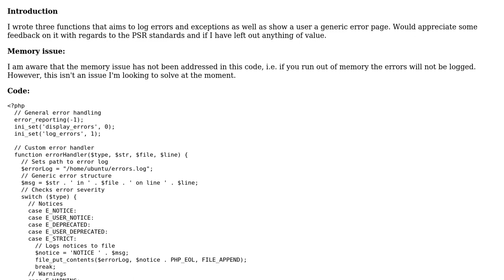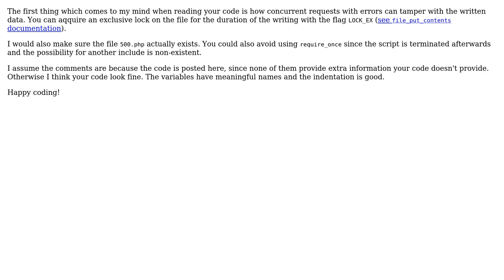Custom error/fatal error and exception handler in PHP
With thanks & praise to God, and with thanks to the many people who have made this project possible! | Content (except music & images) licensed under CC BY-SA | Music | Images & others | With thanks to user Mathieu Guindon user kexxcream user AnotherGuy and the Stack Exchange Network Trademarks are property of their respective owners. You are responsible for your own actions.